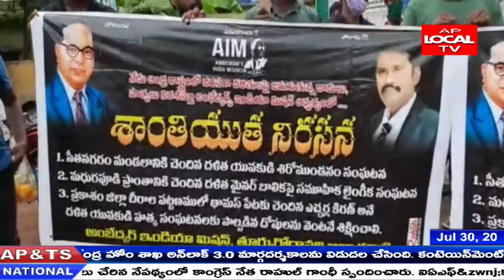Ap Local Tv || News Bulletin || 30-17-2020